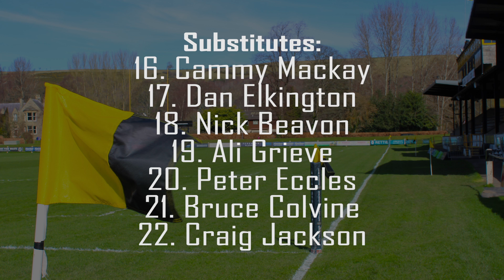Team vs Currie BT League Semi Final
Here is your Official Team to play Currie in the BT League Semi Final